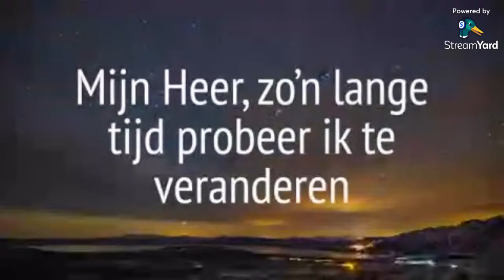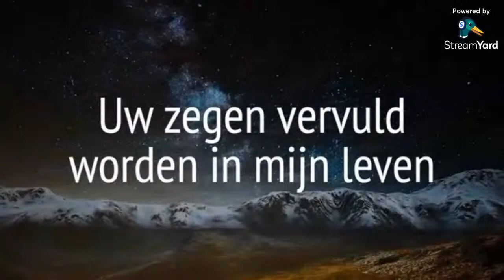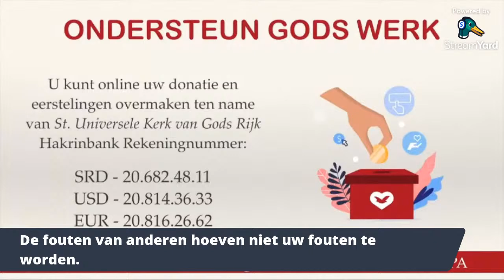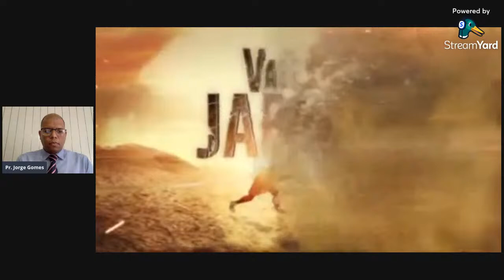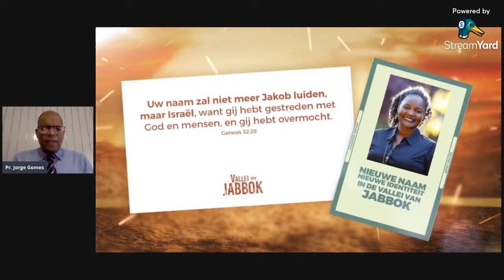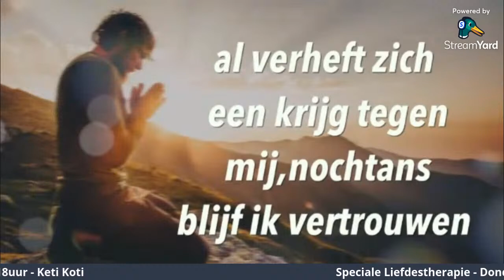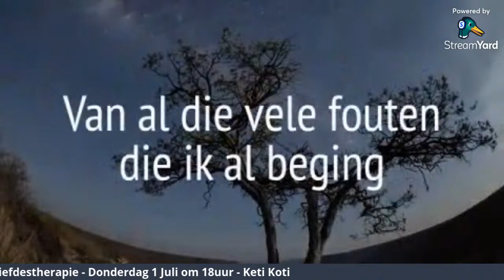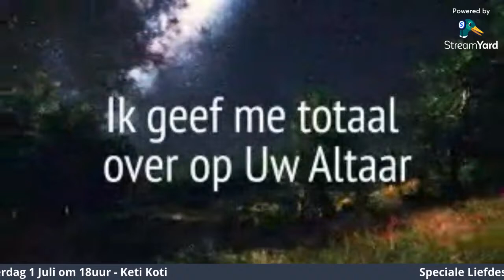LiefdesTherapie Online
Leer over de ware en intelligente liefde